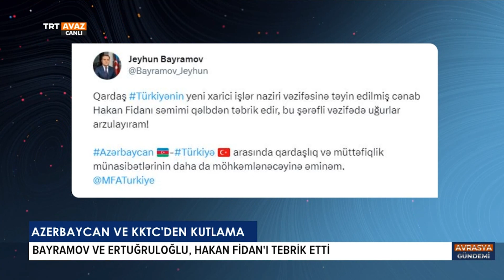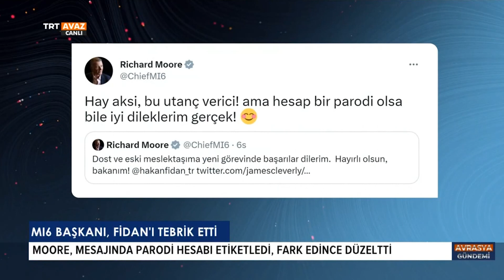Bayramov ve Ertuğruloğlu, Hakan Fidan'ı tebrik etti